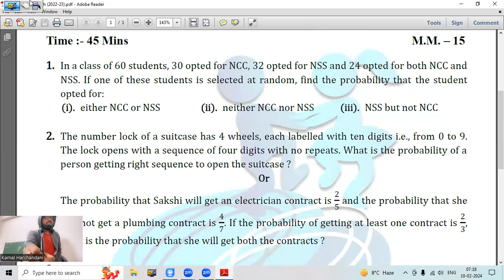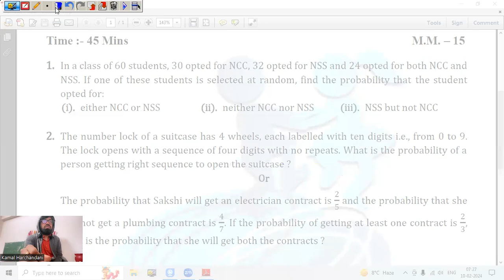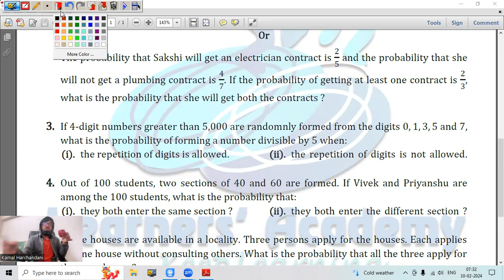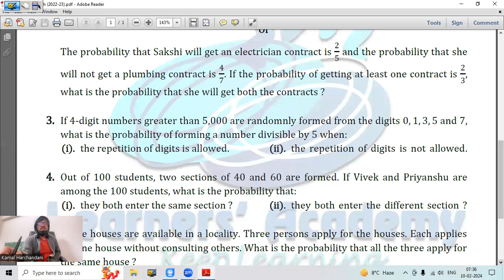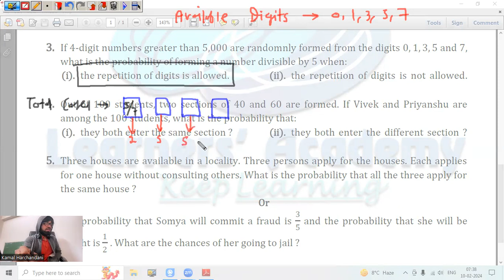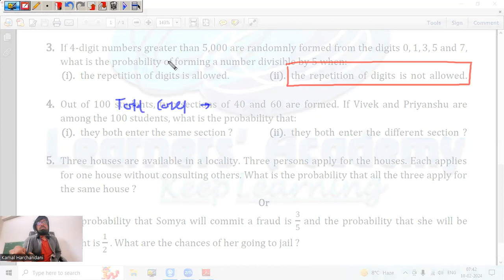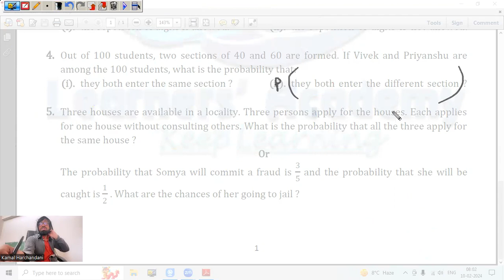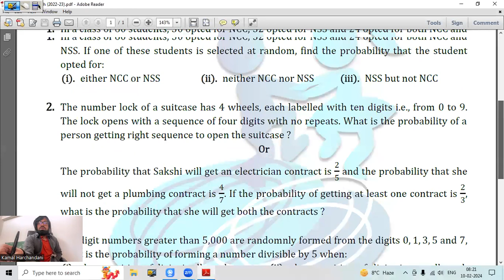10 February 24 Class 11th Maths (Probability - Class 12)